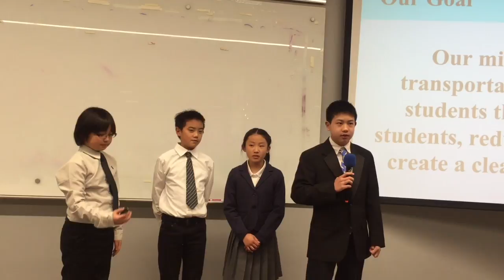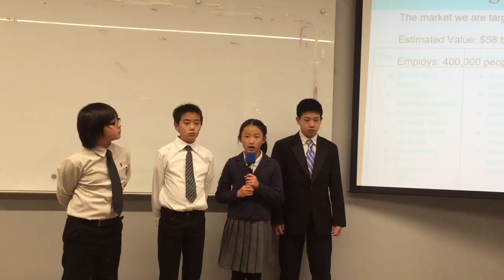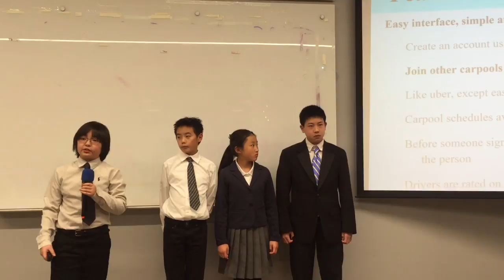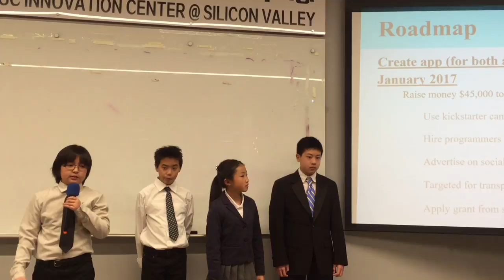Ryding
PLAY Innovations 2016 Show Case: Ryding